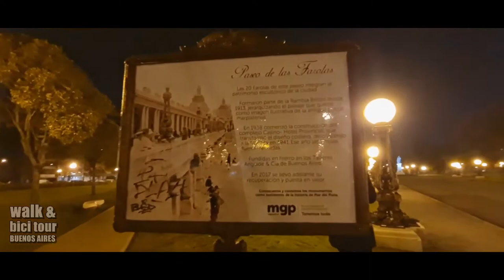(HD) Walking Tour MAR DEL PLATA - Plaza Mitre y alrededores de noche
Hola!, como están todos!, soy alcon.ph y en este recorrido a pie anduvimos por plaza Mitre, una de las mas importantes de Mar del Plata